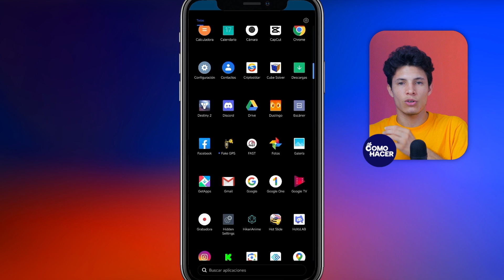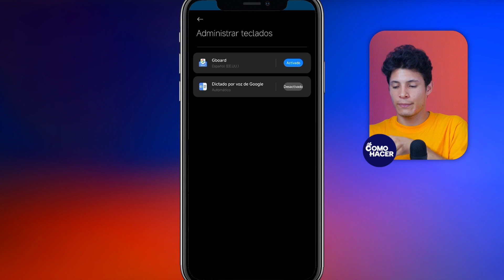Teclado Gboard: El TECLADO de mi Dispositivo ANDROID NO FUNCIONA | 📱 Solución no Puedo Desbloquear 📱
¿Estás luchando con un teclado Gboard defectuoso en tu dispositivo Android y no puedes desbloquear tu teléfono? ¡No busques más! En este video, te proporcionaremos una guía paso a paso para solucionar rápidamente los problemas más comunes del teclado Gboard. Aprende a restaurar el teclado de tu dispositivo Android a su funcionamiento óptimo con nuestras soluciones comprobadas. ¡Recupera el acceso a tu teléfono y continúa con tu día sin interrupciones!